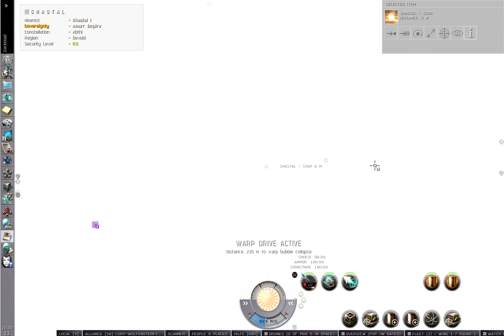Eve Online Warp Sun to 0km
After discussing that it's not possible to warp the sun to real 0km (you end up several hundred thousands of km from it when selecting the celestial to warp, I did some midwarp bookmarking and finally made it to really get to 0km.